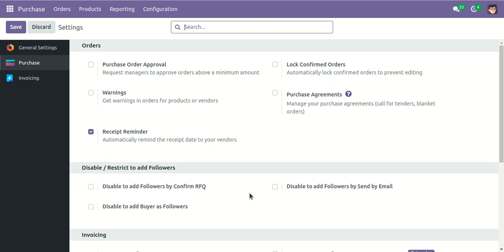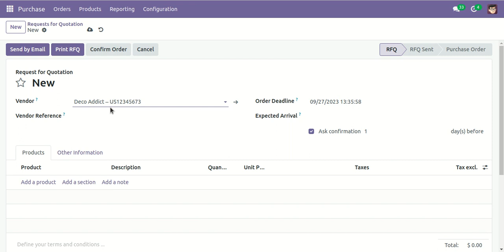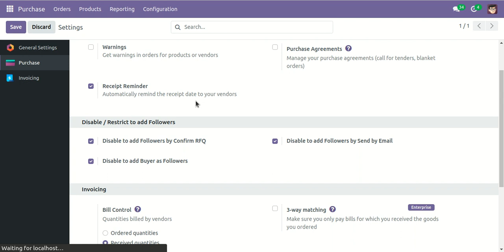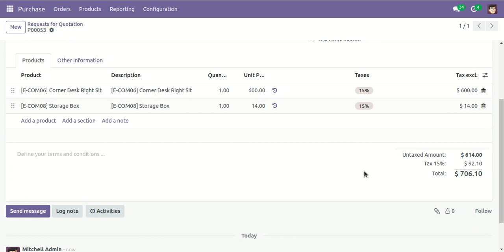Purchase Order/Request For Quotation Restricts Vendors Add As Followers Odoo